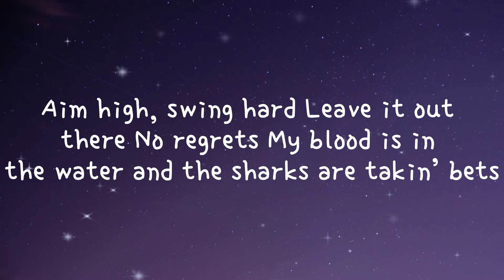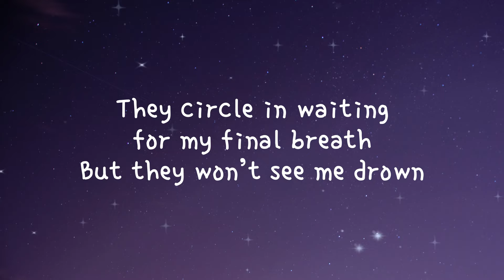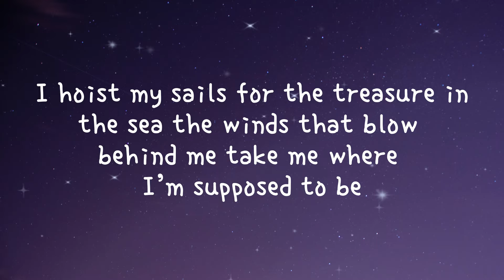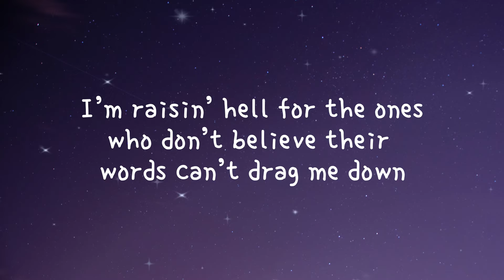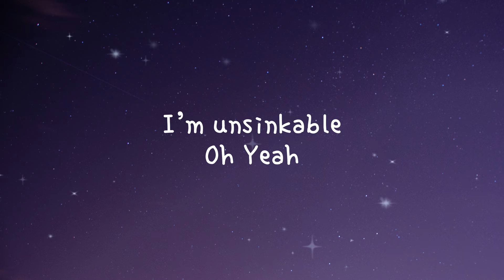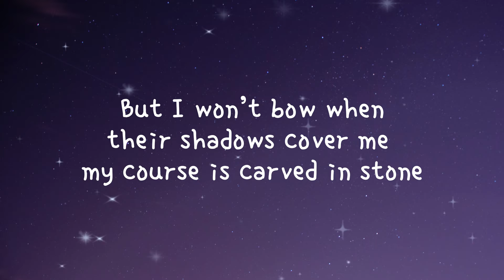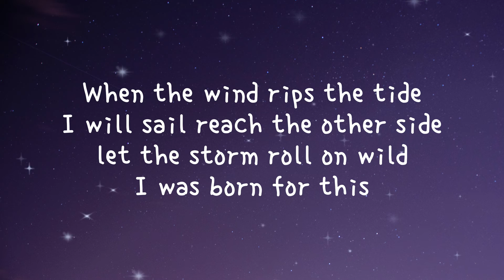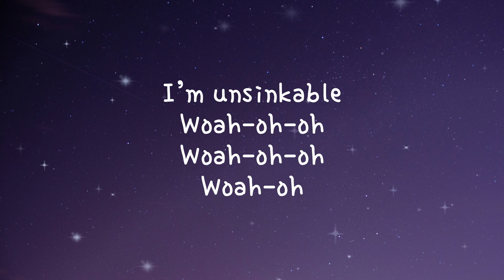Unsinkable - Sail North (Lyrics)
Unsinkable Lyrics by Sail North

Aim high, swing hardLeave it out thereNo regretsMy blood is in the water and the sharks are takin’ bets
They circle in waiting for my final breath
But they won’t see me drown

I hoist my sails for the treasure in the seaThe winds that blow behind me take me where I’m supposed to be
I’m raisin’ hell for the ones who don’t believeTheir words can’t drag me down

When the wind rips the tide
I will sailReach the other sideLet the storm roll on wild
I was born for this

I’m unsinkable
Woah-oh-oh
Woah-oh-oh
Woah-oh
I’m unsinkable
Woah-oh-oh
Woah-oh-oh
Woah-oh
I’m unsinkable
Yeah

Lightning strikes calling demons from the deepThe thunder’s throwin’ punches tryin’ to knock me off my feet
But I won’t bow when their shadows cover meMy course is carved in stone

I’m unsinkable
Woah-oh-oh
Woah-oh-oh
Woah-oh
I’m unsinkable
Woah-oh-oh
Woah-oh-oh
Woah-oh
Yeah, oh
Woah-oh-oh
Woah-oh-oh
Woah-oh
I’m unsinkable
Woah-oh-oh
Woah-oh-oh
Woah-oh

I’m unsinkable
Woah-oh-oh
Woah-oh-oh
Woah-oh
I’m unsinkable
Woah-oh-oh
Woah-oh-oh
Woah-oh
Yeah, oh
Woah-oh-oh
Woah-oh-oh
Woah-oh
I’m unsinkable
Woah-oh-oh
Woah-oh-oh
Woah-oh
I’m unsinkable